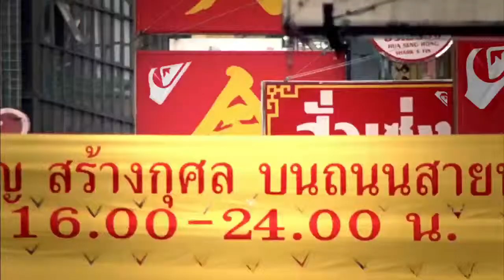Quiksilver Branding Commercial HD